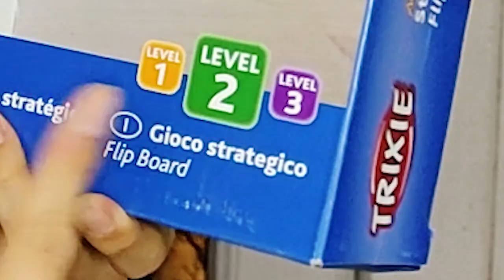Tester l'intelligence de mon chiot avec un casse-tête !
On teste l'intelligence de Lupin avec le Strategie-Spiel Flip Board de chez Trixie.
Sites de vente de casse-têtes :
Capture Video : OnePlus 6
Capture Headcam : Gopro 8 Black
Mic : Sony ICD-TX 650B